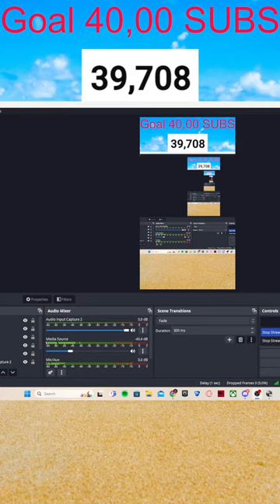ROAD TO 40,000 SUBS! EASTER STREAM! |GOING FOR CLIPS LIVE